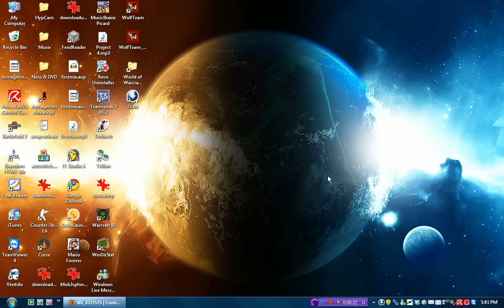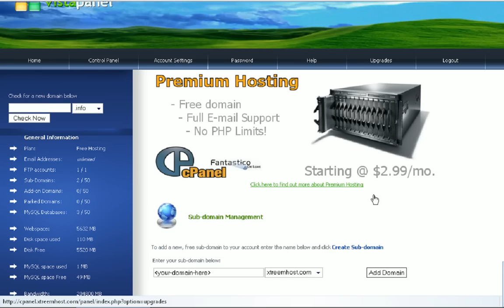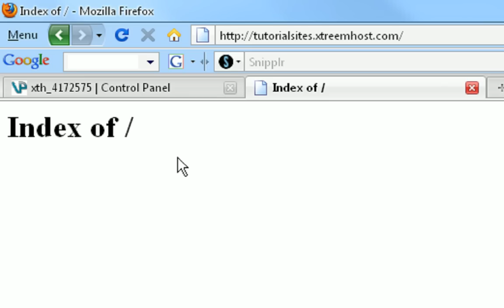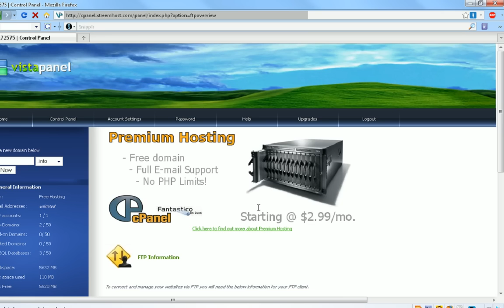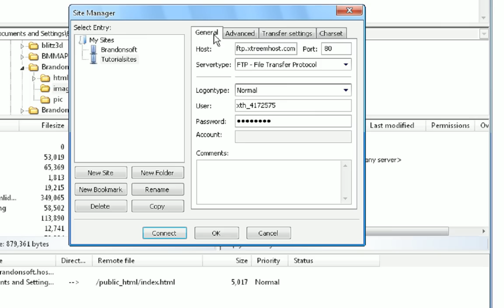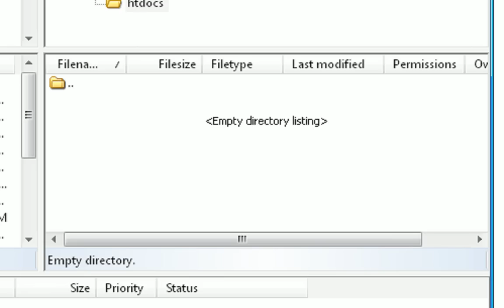How to make a website : Step 1 : Hosting/Getting started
I am starting a series of tutorials on how to create a website for your small business or personal use. Please watch and enjoy!